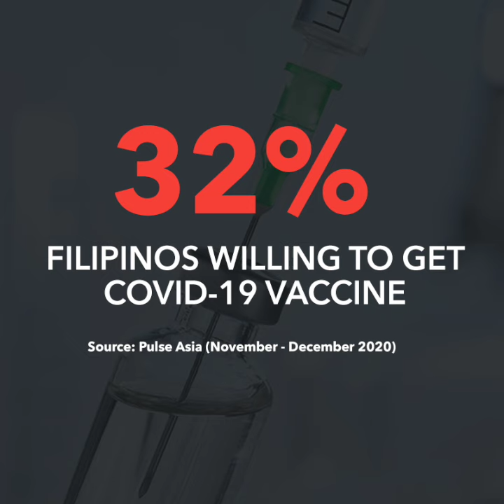Change of mind: Duterte now willing to get COVID-19 vaccine in public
More videos on Rappler Due to public clamor, President Rodrigo Duterte will get his COVID-19 vaccine shots in public once they become available.